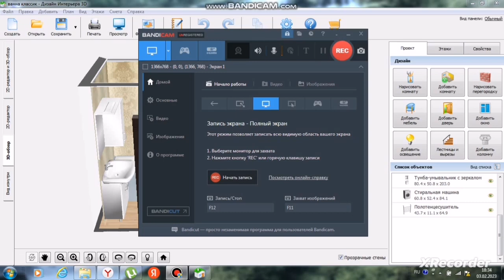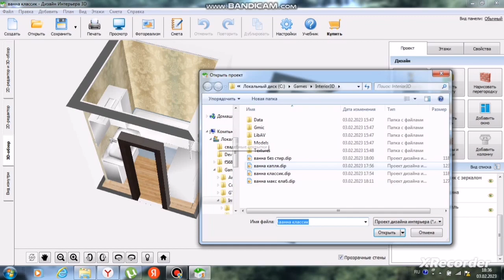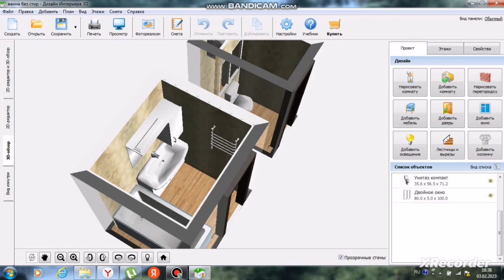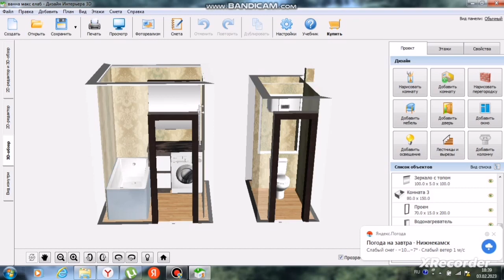4 варианта планировки ванной комнаты 150х170 и туалета 80х150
➡️Работаю сам.